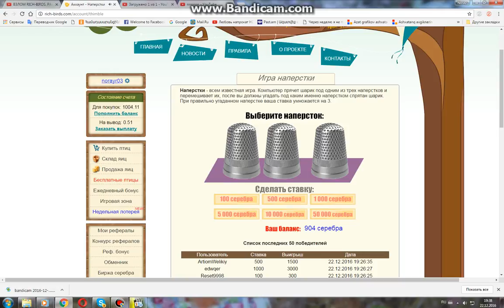ronaldo full movie